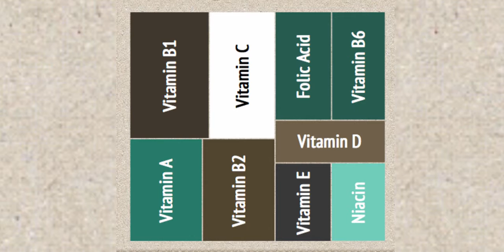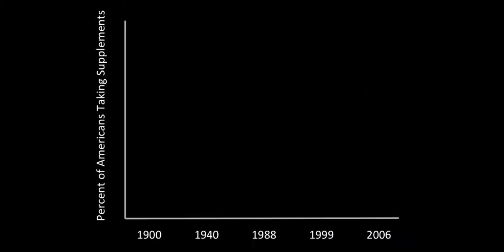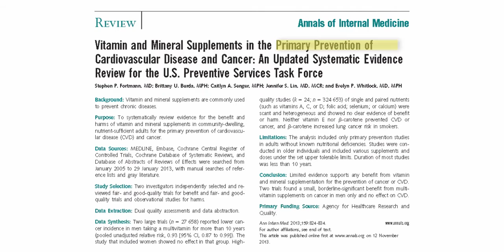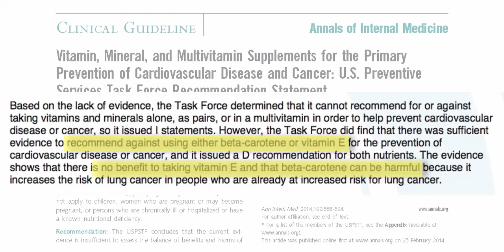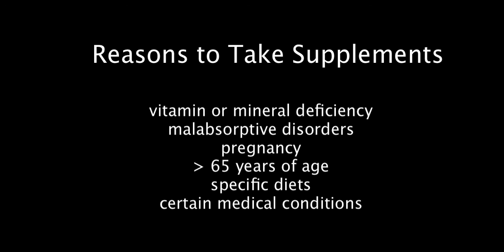A Brief History of Supplements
History of nutrients and supplements, including the discovery of vitamins based on the recognition of nutrient deficiencies such as Beriberi, supplement use by Americans, role of antioxidants and research supplement research.